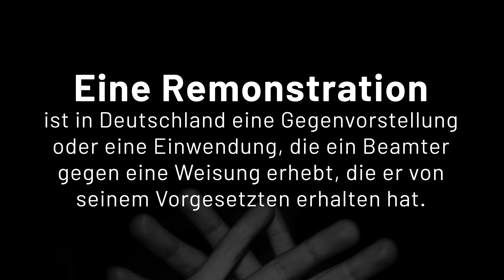Remonstration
Polizeibeamte sind grundsätzlich persönlich für alle ihre Handlungen verantwortlich. Sie können sich nicht auf einen Befehlsnotstand zurückziehen. Die einzige Möglichkeit dieser Verantwortung zu entgehen und im schlimmsten Fall für rechtswidriges Verhalten vor Gericht zu stehen, welches durch Vorgesetzte angeordnet wurde, ist die Remonstration. Das Video erklärt die Vorgehensweise und nimmt Bezug auf die Demonstrationen vom 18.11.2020 und dem unverhältnismäßigem Handeln der Polizei gegenüber friedlichen Demonstranten.